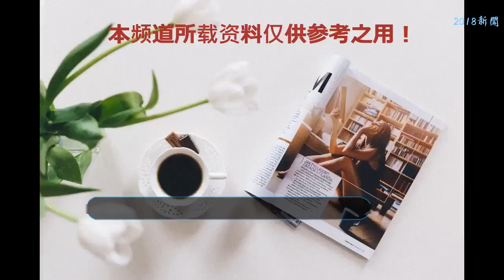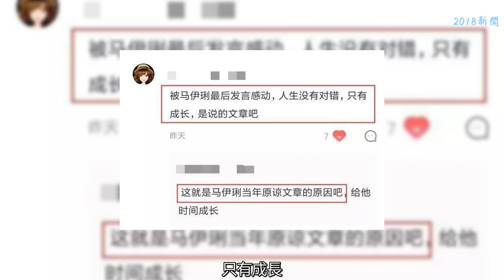馬伊琍情商再創新高，12字獲獎感言撼動姚笛，也感動了老公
一個新興的娛樂盛典“愛奇藝尖叫之夜”在娛樂圈中驟然興起，雖然只舉辦過兩屆，但是各路明星卻是非常喜歡參加這個節目年度盛典，場面堪比金雞獎，百花獎。楊冪，古力娜扎，馬伊琍等明星，悉數到場，星光璀璨。
    今年，馬伊琍與吳剛一同獲得了“年度藝人獎”，去年這個獎項是由趙麗穎獲得的。馬伊琍與吳剛一同登場，活動現場的氣氛就被活躍起來了，兩人之間的聊天也是十分的輕松活潑。
    看著兩人的服飾，給人的感覺也是不同的風格。一個是從三亞回來的，一個是從東北過來的，二人的服飾風格跨度如此之大，站在舞臺上卻毫無違和之感，也是蠻搭的。
    看著馬伊琍在臺上瑟瑟發抖的樣子，也會為她心疼，好想問她為什么沒有再多穿一點。其實，馬伊琍還有一件外套，在臺下的時候就一直披著保暖，只不過要上臺，所以脫下了外套。
    兩人在臺上的互動也是十分有趣，馬伊琍一聲“吳剛老師”，瞬間把吳剛的身份往上抬了一個臺階，但是機智的吳剛更是一句“馬伊琍老師先來”。把發言的機會留給了馬伊琍，馬伊琍也是招架不住吳剛，微微一笑之后上前講起了自己的獲獎感言。
    馬伊琍在發言中提到了《我的前半生》劇組，其中很多演員都來到了頒獎現場，唯一遺憾的就是她前半生的“老公”雷佳音有事未能到達。
    馬伊琍對于雷佳音遺憾痛失大獎表示惋惜，說下回要給雷佳音直接頒一個獎，這么直接的問節目組要獎項也是沒誰了，足可以看出兩人之間的關系是很好的。
    最后馬伊琍在發言中說道：“人的前半生，沒有對錯，只有成長。”這句話多么有深意和內涵啊！也有網友聽出這話的弦外之音是暗指文章和姚笛事件的感慨。
    不得不說，馬伊琍的情商真的是非常之高，這句話說的既灑脫，又一針見血。對待前半生這么灑脫，也能理解馬伊琍對文章出軌事件的原諒了。
    馬伊琍值得稱贊的是她對待挫折時的態度，沒有自怨自艾，沒有怨天尤人，活得灑脫。讓文章認識錯誤，回歸正軌。即使有人說馬伊琍沒骨氣，但她仍然樂觀的與老公合作，一起生活。共同面對未來的風雨。